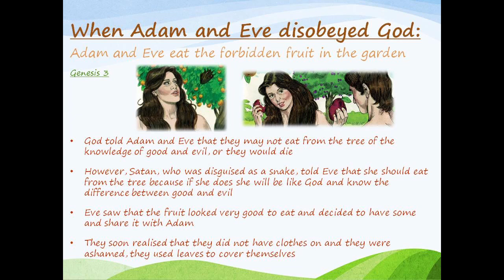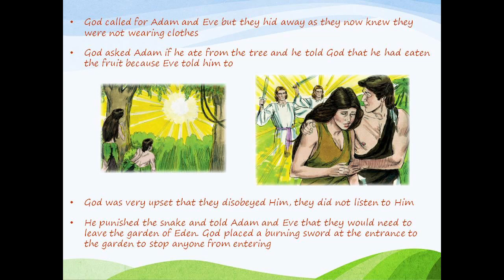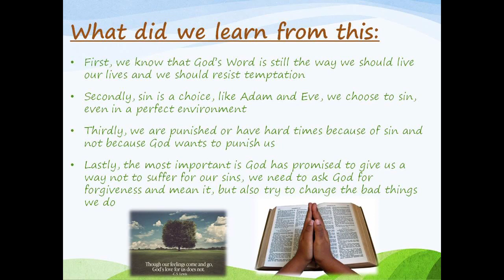Bible Week 9